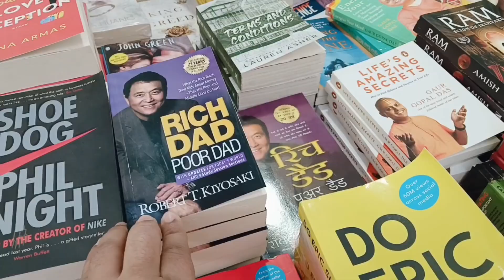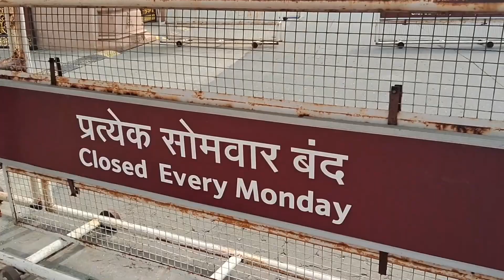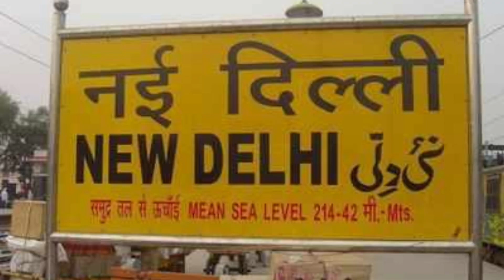Akshar Dham Temple Vlog ❤️🤗| अक्षरधाम मंदिर वॉटर शो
Hello Guys😊🙏🙏

Hit Like 👍

God Ji Blessed You All With Good Health & All The Happiness ❤️😊🙏